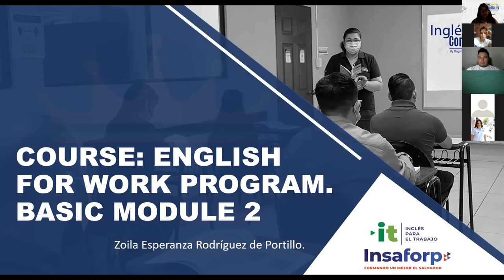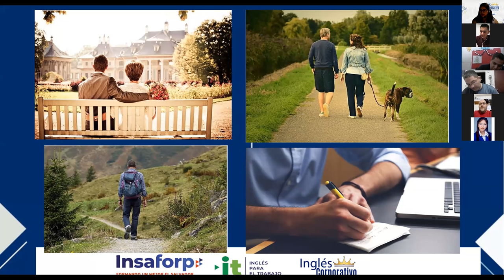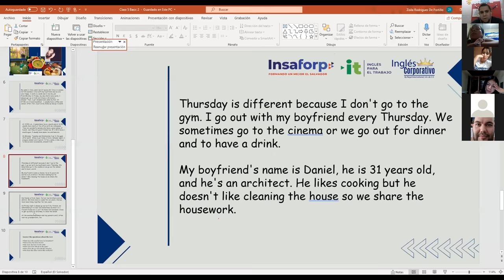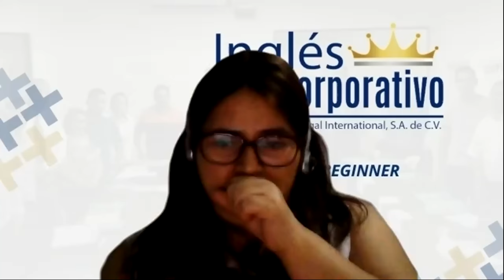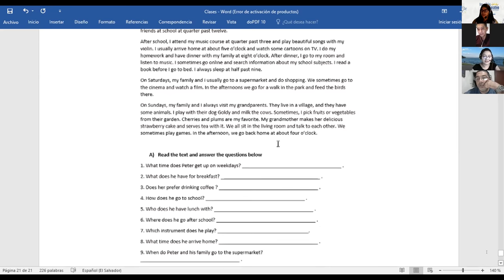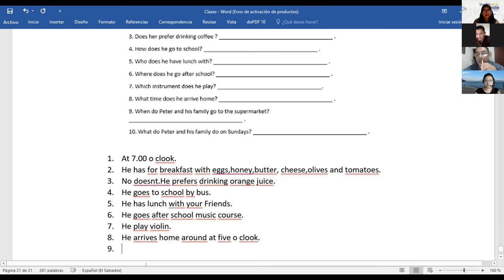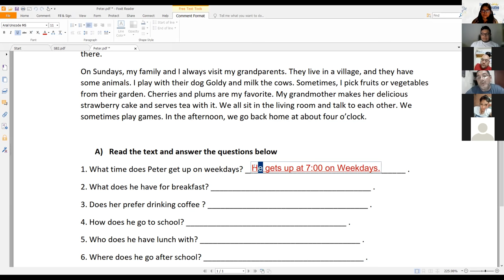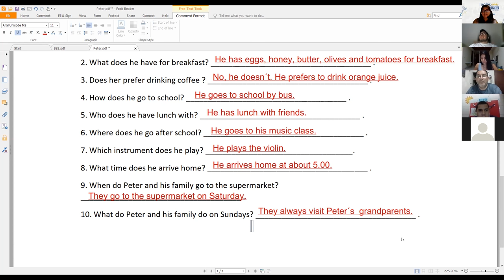Ingles Corporativo-Videoconferencia #5 SIMPLE PRESENT REVIEW AND PRACTICE